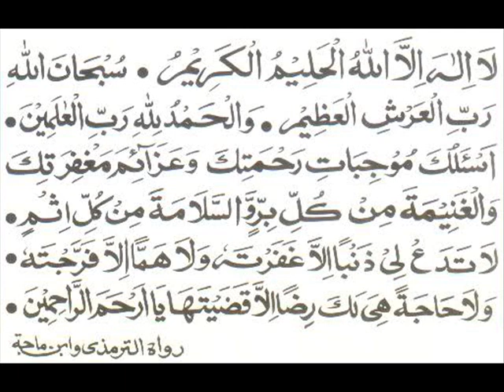Sheikh Abderrahmane el Hachemi rahimahou allah disk3 part10